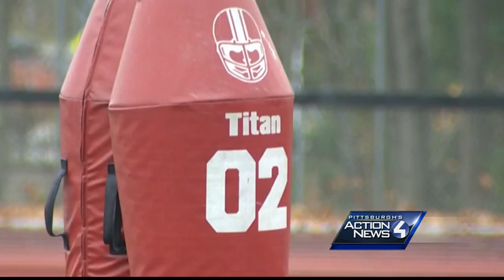5 college football players charged in assault in California, Pa.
California University of Pennsylvania students Jonathan Barlow, D'Andre Dunkley, Corey Ford, Rodney Gillin Jr. and James Williamson are charged in the beating of Lewis Campbell outside Spuds restaurant, police say.